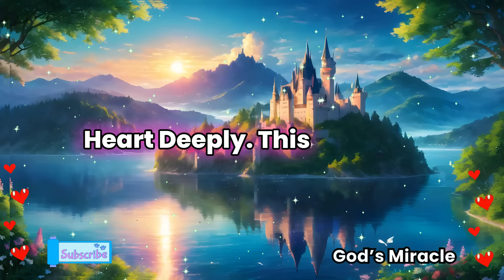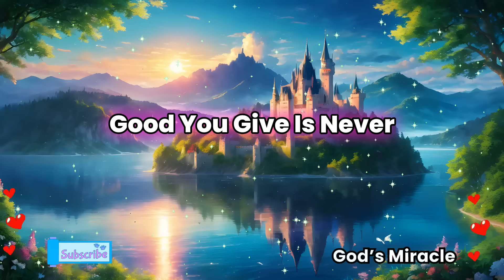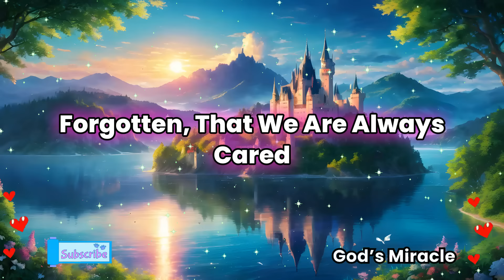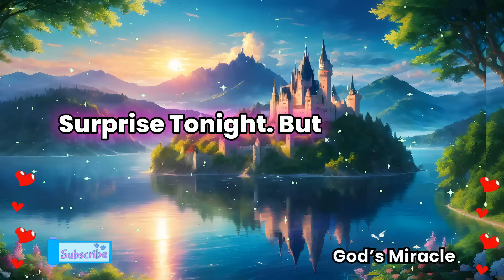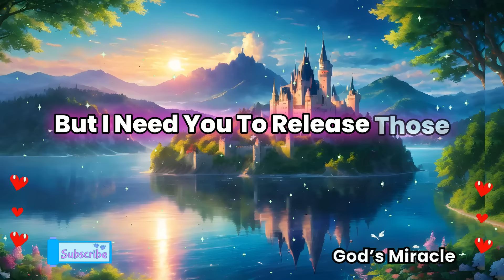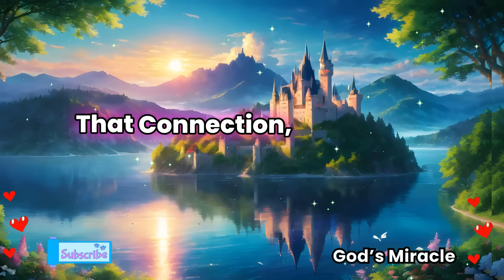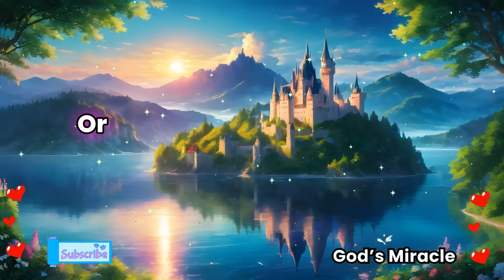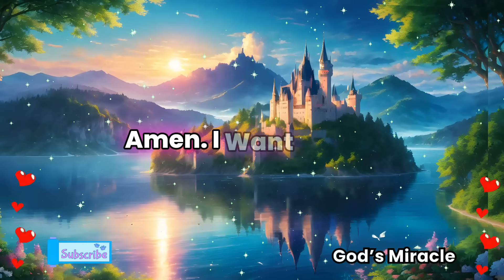💌 Someone is going to surprise you tonight because...